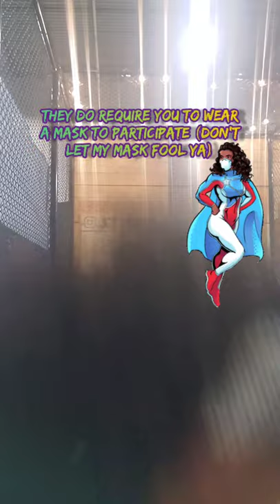Autobahn Indoor Speedway Axe Throwing Review. Is It Worth Your Time & 💰? Is it dangerous?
Hey loves, I hope you enjoy my video review!

Is Autobhan Indoor Speedway Axe Throwing really giving what yall said it's suppose to gave? Well lets find out how they do at the BWI location in Jessup, MD! I hope you all enjoy my review 😉 First time visitor HONEST review

*I AM NOT PAID or ENDORSED by Autobahn Indoor Speedway*